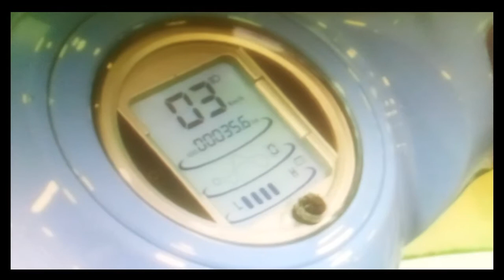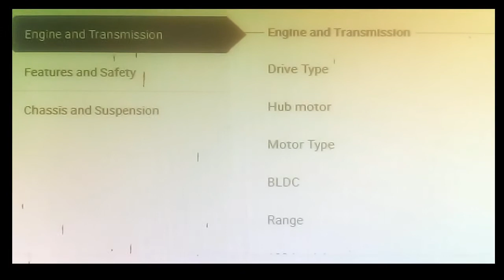EEVE FORSETI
Odisha-based electric vehicle company EeVe has confirmed that it would introduce the Forseti electric scooter in june,2020. The components of the vehicle, as with the other offerings, are imported from China. The Forseti has a front disc brake, LED headlight & taillight, push-button release footpegs for the passenger and twin shocks at the rear. Its top speed is estimated at close to 100 km/h and the battery is swappable. The company will publish technical information on the scooter closer to the launch.
Since the start of production last November, EeVe has been selling scooters in Andhra Pradesh, Assam, Bihar, Chattisgarh, Jharkhand, Odisha and West Bengal. It has 44 dealers at this time and by March, the company wishes to expand into Bengaluru, Delhi, Madhya Pradesh, Telengana and Uttar Pradesh. The company also plans door-to-door service and a pan-India dealer presence by end of next year.
EeVe has an assembly plant near Bhubaneswar that has an annual capacity of 250,000 vehicles and the company will be completing the expansion of the plant soon, which will take the capacity to 500,000 units. EeVe is also building a battery assembly plant in Odisha that is expected to be operational by 2021 in 3 years it plans to open up one R&D centre in India to develop products locally.
The company’s flagship model, Xeniaa, is powered by a 60V 20AH Lithium-ion battery and a 250W Bosch Motor, while it takes 3 to 4 hours to be charged completely. This is the same powertrain that is fitted in EeVe’s another model, 4U.
EeVe’s other two models, Your and Wind, are powered by Lead Acid batteries. EeVe has equipped its line-up of e-scooters with features such as keyless entry, anti-theft mechanism, USB port and bottle holder. The Forseti is the brand’s first high-speed scooter.

Rs. 1 Lakh    Estimated Price

Expected Launch      Jun, 2020